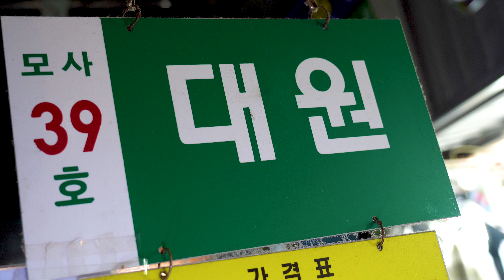2500원??!! 치즈 참치 누드 김밥 + 잡채 - 광장시장 / Cheese tuna Nude Gimbap - Korean Street Food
가성비 최고!! 치즈 참치 누드김밥+잡채

치즈 참치 누드 김밥 + 잡채 - 광장시장 / Cheese tuna Nude Gimbap

광장시장  , 서울 한국